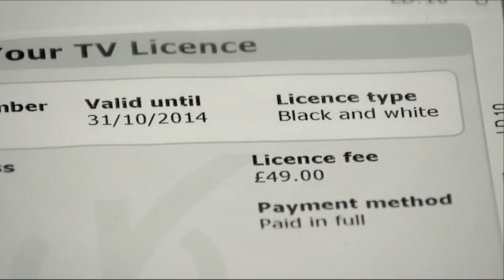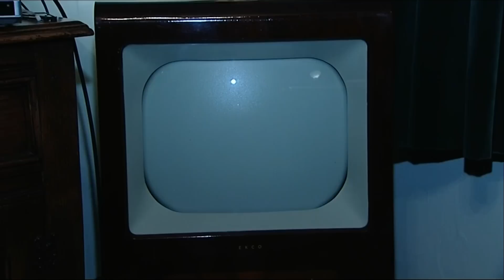12,000 still watching TV in Black and White...News at Ten report (UK) - 6th Jan 2014